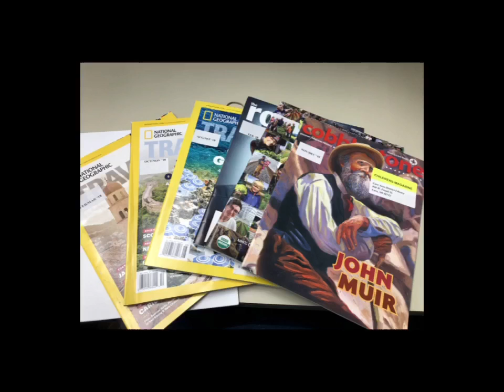Magazine Collage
Use recycled magazines to create art through cutting, tearing, and gluing